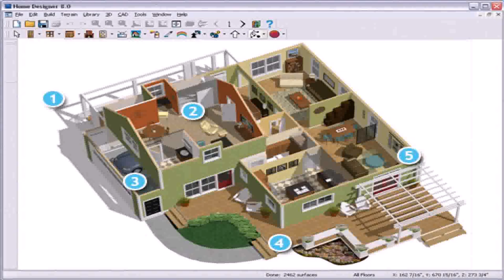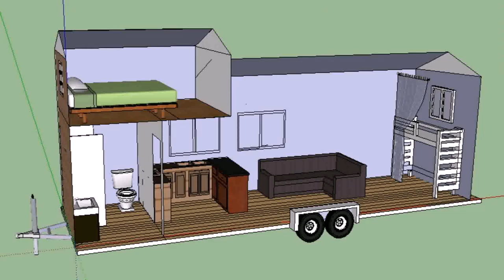Small Home Design Plan